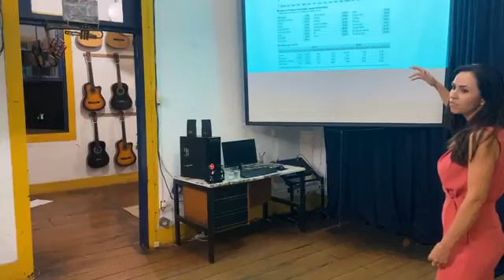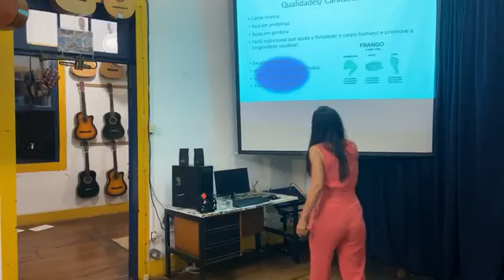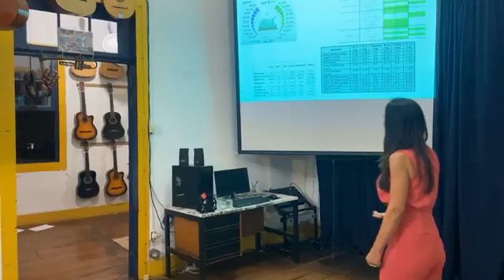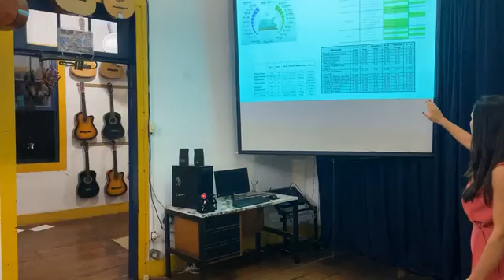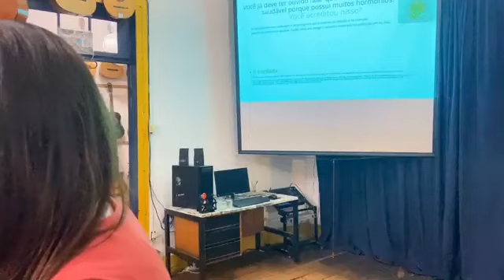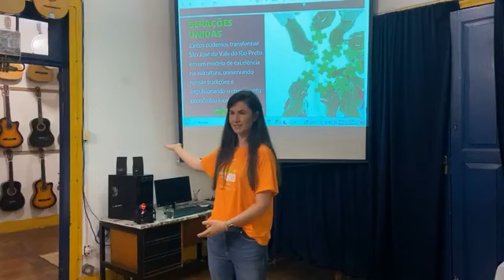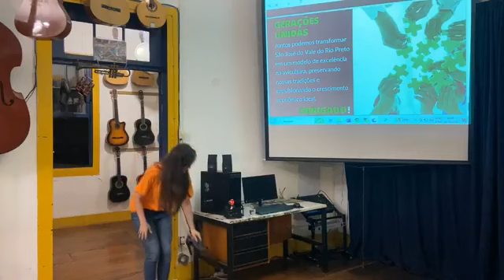Semana da Avicultura de São José do Vale do Rio Preto - Dia 01/2 (23/11)